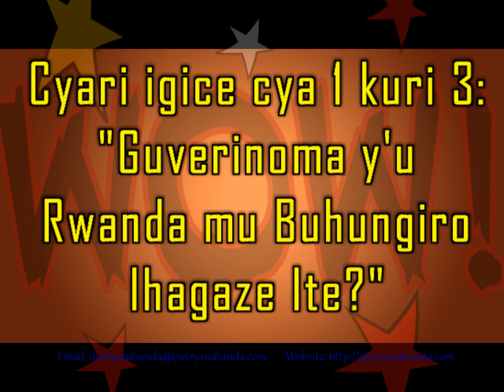Guverinoma y'u Rwanda Ikorera mu Buhungiro ihagaze ite? 1-Kwakirwa n'Abategetsi ba Australia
Igice cya 1: -Kwakirwa n'Abategetsi ba Australia.
Prezida wa Guverinoma y'u Rwanda Ikorera mu Buhungiro, Padiri Thomas Nahimana, aratubwira ukuntu we na bagenzi be bishimiye cyane intambwe bamaze gutera mu gihe gito iyo guverinoma imaze igiyeho.
Aratubwira by'umwihariko ku buryo abagize iyo guverinoma batumiwe kandi bakacyirirwana urugwiro n'abategetsi bo mu gihugu cya Australia, ndetse anatugezeho umushinga mushya bashyize imbere wo gukurikiranira hafi ibirebana na jenoside Leta y'Inkotanyi yakoreye abahutu i Kibeho mu kwa 4 / 1995.
Iki ni igice cya 1 cy'ikiganiro Prezida Padiri Thomas Nahimana yagiranye na Radio IRR ku tariki ya 9/6/2017. Iki gice cya 1 kiribanda ku buryo intumwa za guverinoma zakiriwe n'abategetsi ba Australia.